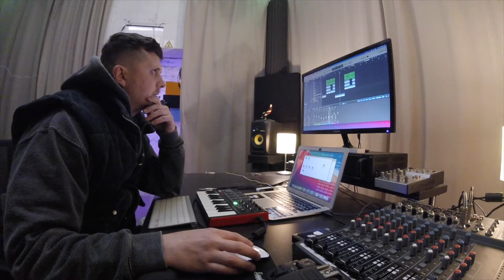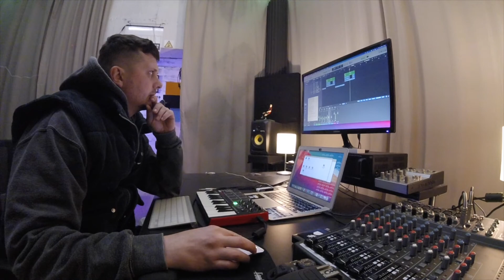Beatmaking Studiosession AfroBeat by Young TS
Follow me 👩🏽‍🚀

German Artist.

⚠️This Beat is free for non-profit use only, buy a License on Beatstars to profit.

All rights by
Underground Production One